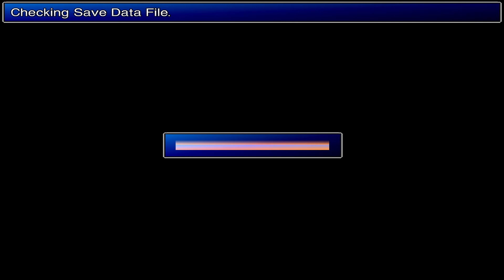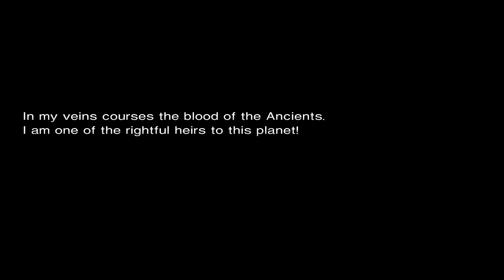Final Fantasy 7 HD Remaster - Part 8 The Train Graveyard [Boss: Aps + Reno][1080p]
Welcome to my Final Fantasy 7 HD Remaster walkthrough. This Steam Final Fantasy 7 modded playthrough is a Final Fantasy 7 HD Remake and contains commentary by TehNevs. Final Fantasy 7 mods display HD textures and visuals for the Steam version of Final Fantasy 7 HD. This Final Fantasy 7 Walkthrough is recorded at 1080p HD and 60fps.